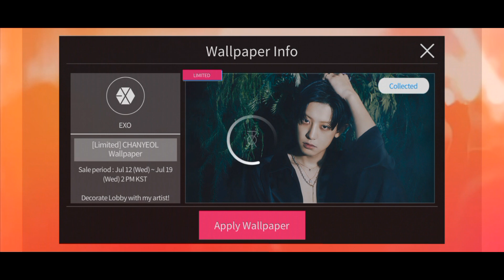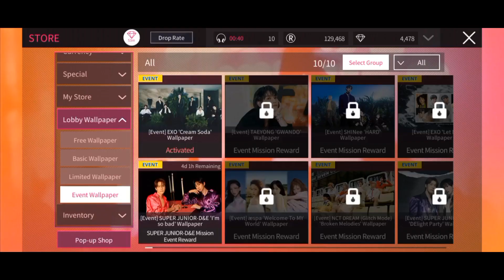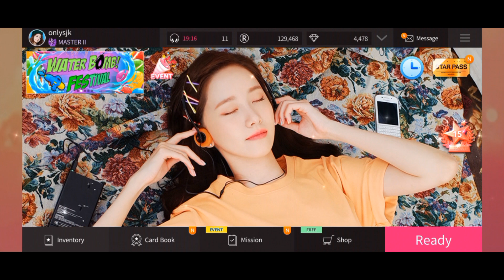[Superstar SMTOWN] Buying EXO Limited Wallpaper and Clear Mission 'Cream Soda'🎉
Welcome back, EXO❣️😆